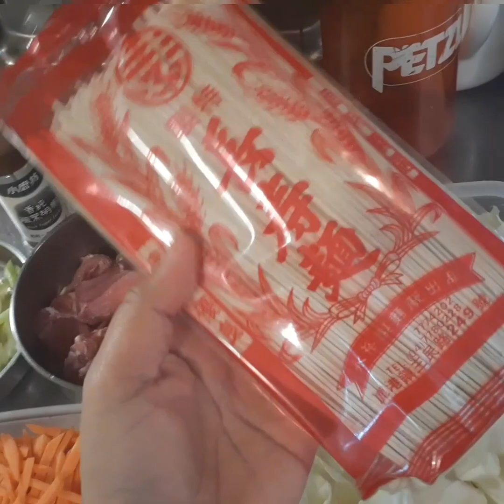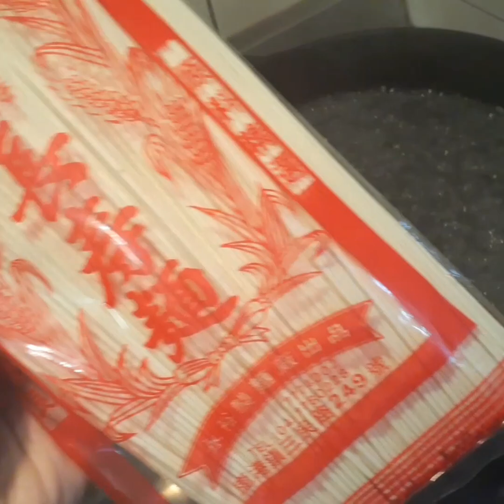Taiwanese stir fry dry noodles (OFW Taiwan)